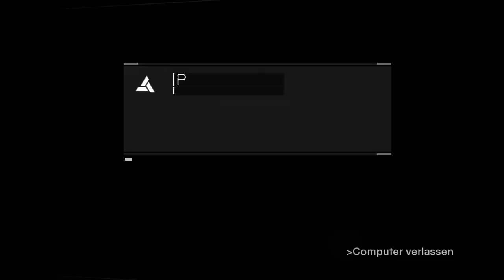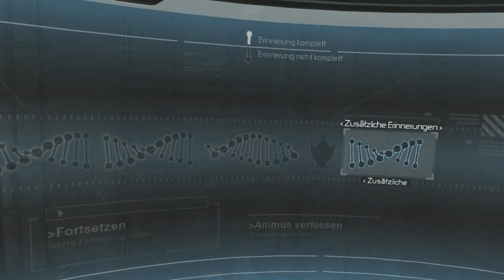Lets Play Assasins Creed I [Blind] - 8 - Diebstahl of Doom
war dann doch ganz einfach...